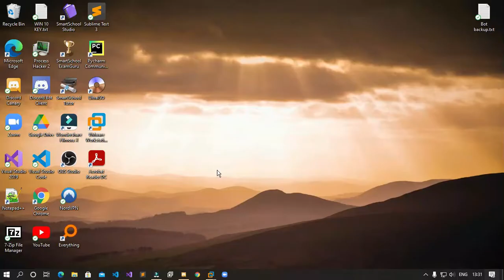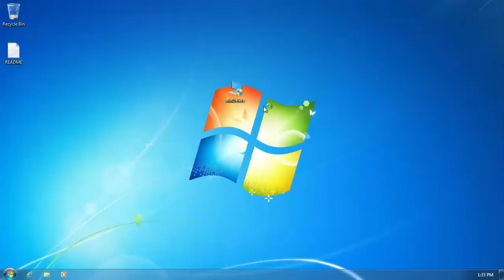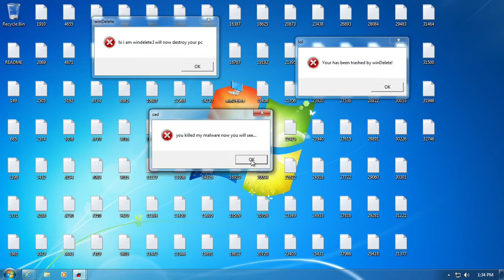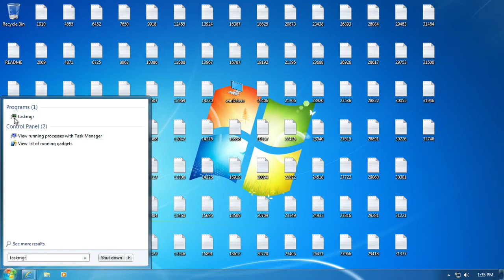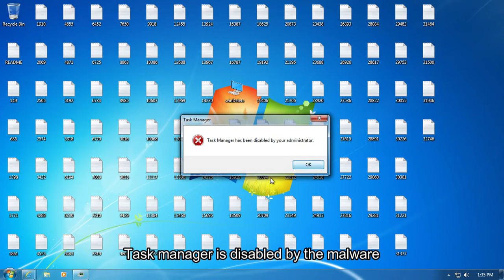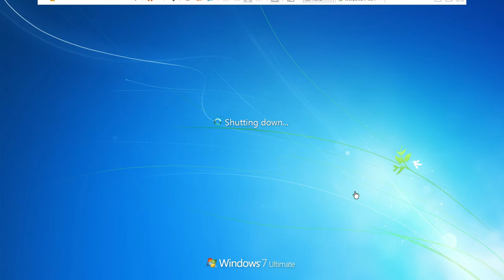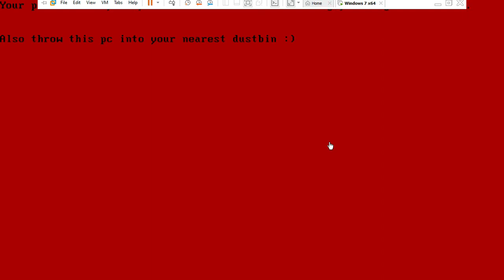winDelete.exe but More powerful!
Hello everyone.Today in this video we are going to see a malware which is called winDelete.This malware is made by me.I made a video on it before but this version is really very powerful.It comes with a fake BSOD and MBR overwriter in it.It has reboot payloads as well.